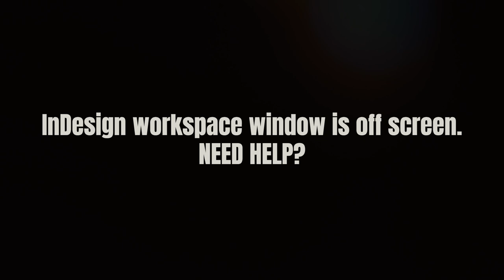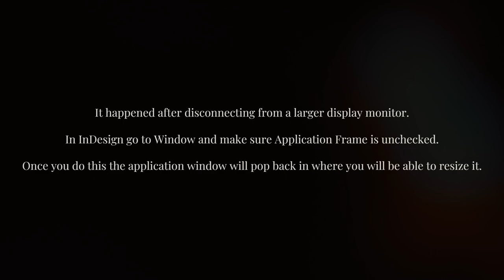InDesign workspace window is off screen. NEED HELP!!